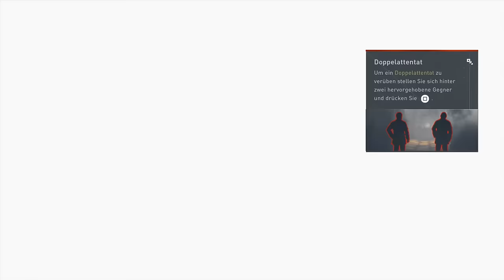Gameplay Review - Assassin's Creed Syndicate Part #03